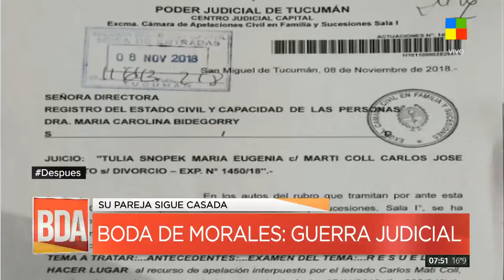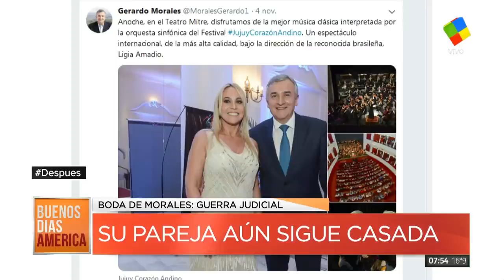Jujuy: increíble culebrón con la boda del gobernador Gerardo Morales